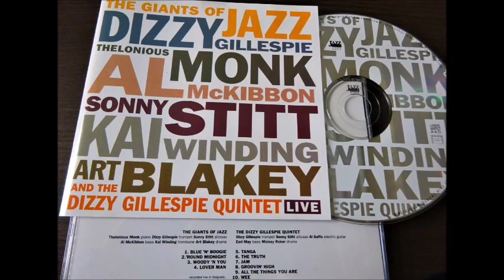Blue 'n' Boogie -Dizzy Gillespie Quintet/ LIVE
The Giants Of Jazz And The Dizzy Gillespie Quintet /Live  in Belgrade1971(Unofficial Release )

Alto Saxophone – Sonny Stitt
Bass – Al McKibbon
Drums – Art BlakeyPiano – Thelonious Monk
Trombone – Kai Winding
Trumpet – Dizzy Gillespie